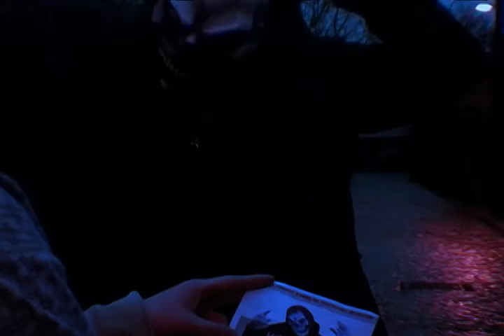The Walk Home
Created for MEDI 119, this is my first 5 minute video short entitled "The Walk Home".

It took a while to create this piece, but overall I'm very pleased with the result. The editing took up most of the time as I got ill with Tonsillitis just after filming finished and so had to go to hospital and rest at home for a while, leaving me unable to edit with my team. Fortunately though I had Final Cut Pro on my Mac so once I was better I was able to get down to it and ended up finishing the video before i returned to Uni.

Once back at Uni I basically worked on the music and created the soundtrack in Garageband, which was the first time I used it and finished post production on the lighting etc.

With the lighting we actually shot the footage at midday but with Post production I started to give it more of a bluish hue to suggest twilight or dusk when I was ill.

Looking back though I think I should of taken more time on it as it's a bit too blue people have said and so not fully believable sadly.

I also intended to make this a thriller chase scene style film at first whilst secretly wanting to make it a humorous B-Movie spoof.
However due to many students giving in spoof styled films over the years, I knew that the spoof idea wouldn't have been well received so I half accidentally merged the two and here is the end result.

Overall I'm pleased with it and I got a good grade so for my first attempt at a 5 minute short I'm happy with the outcome and I hope you enjoy it :)

Starring:
Jo Pickering as Eden
Sophie Watson as Sally
George Dicker as Jed
Jeff White as The Stranger

Camera by - Amy Rixon

Big thanks for all your work guys!

Written, Edited, Music, Directed and Boom Mic by - Joe Skinner

The original version was created - (11/3/2010) but after I handed it in I re-edited parts of the music and things so this final version was created - (10/5/2010)

P.s I know it's a bit cheesy but please still try to enjoy it haha Happy Halloween! :)